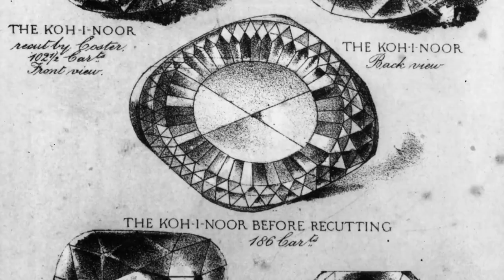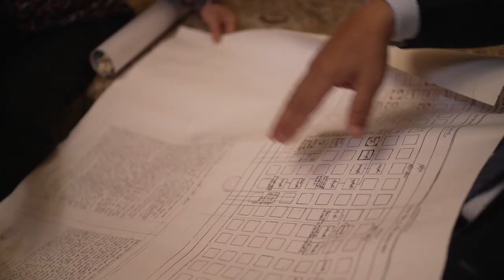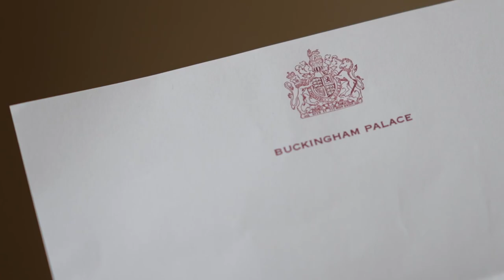Tracing the origins of the notorious Kohinoor Diamond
NBC's Janis Mackey Frayer reports on the controversial origin of the Kohinoor Diamond, a jewel that is back to Indian roots and was acquired by the British in the 19th century.